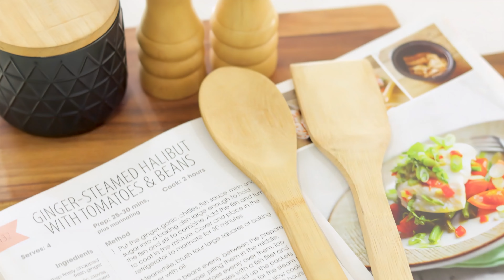Just listed for sale - 8 Deguara Street, Schofields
5🛏 + 3🛁 +2🚘
Great family home with bedroom downstairs !!!